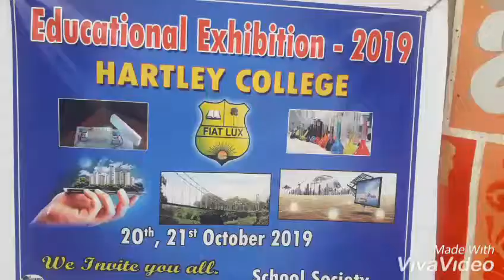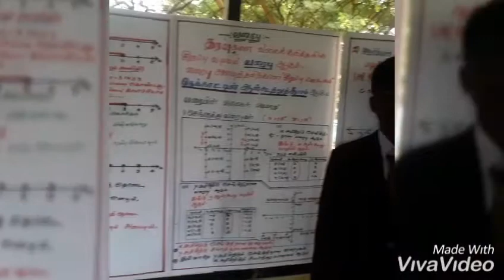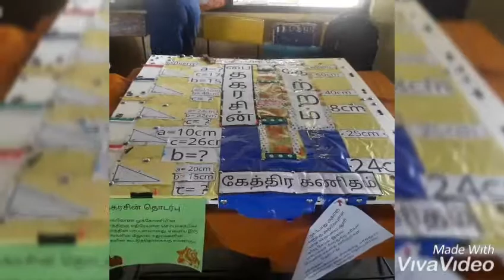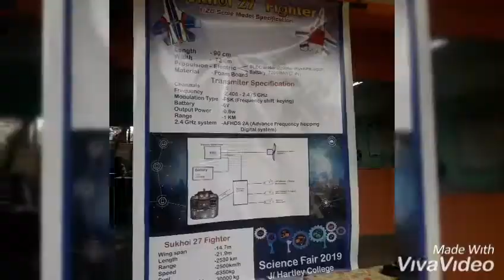பருத்தித்துறை ஹாட்லிக் கல்லூரியின் கல்வி கண்காட்சி 20,21/10/2019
நேற்று முன்தினம் கல்லூரி அதிபர் தர்மலிங்கம் முகுந்தன் தலமையில் இடம் பெற்ற ஆரம்ப நிகழ்வில் சிறப்பு அதிதிகளாக கலந்து கொண்டு

வடமராட்சி வலய கல்விப் பணிப்பாளர் திரு.வை.ரவீந்திரனும், வடமாகாண விஞ்ஞான  உதவி  கல்வி பனிப்பாளார் ஆகியோர்  இணைந்து சம்பிரதாயமாக கண்காட்சி கூடங்களை திறந்து வைத்தனர்.

மேலும் தொங்குபாலம், பாய்மரக் கப்பல், கடலில் மூழ்கிய அலெக்ஸாண்ட்ரியா நகரம், துறைமுக நகரம், பேய் வீடு, நீர்வீழ்ச்சி, குளம், டைனோசர், இலங்கையின் தரைத்தோற்ற அமைப்பு, ஐவகை நிலம், புராதன குடிசை, கம்பி வட ஊர்தி, பொம்மலாட்ட அரங்கு, Hydroponic Model என்பனவும் அமைக்கப்பட்டுள்ளன.

தகவல் தொழினுட்ப பிரிவில் பின்வரும் விடயங்களை நீங்கள் பார்வையிடலாம்.

மிக மிக சிறப்பாக இடம் பெறுகிறது அயல் பாடசாலைகளை சேர்ந்த. நூற்றுக் கணக்கான மாணவர்கள் பொதுமக்கள் பார்வயிட்டு செல்கின்றனர்.

இதில் இரண்டு கண்டு பிடிப்புகள் மிகச் சிறப்பானவை ஒன்று விமானம் மற்றையது மீள முறுக்கும் இயந்திரம்